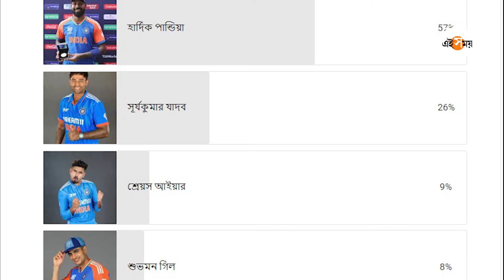India T20 Captain : T20 তে অধিনায়কের জুতোয় পা গলাবেন কে? কী বলছে জনতা জনার্দন? | Ei Samay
রোহিত শর্মার পর টি২০ ক্রিকেটের ব্যাটন কার হাতে যাবে সেই নিয়ে এই মুহূর্ত ক্রিকেট জগতে আলোচনা তুঙ্গে। জয় শাহ একটি সাক্ষাৎকারে জানালেন, বিশ্বকাপে হার্দিকের উপর ভরসা করার প্রমাণ দিয়েছেন তিনি। তবে চূড়ান্ত সিদ্ধান্ত নেবেন নির্বাচকরাই।  BCCI-ও নির্দিষ্ট করে কোনও প্লেয়ারের নাম জানায়নি। এই নিয়ে কী বলছে জনতা? আসুন দেখে নিন এই ভিডিয়োতে।